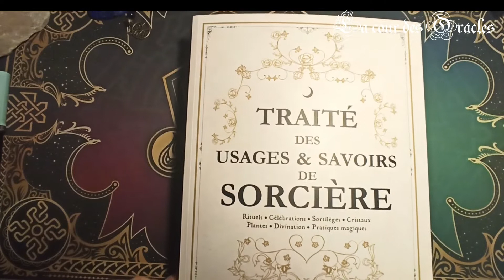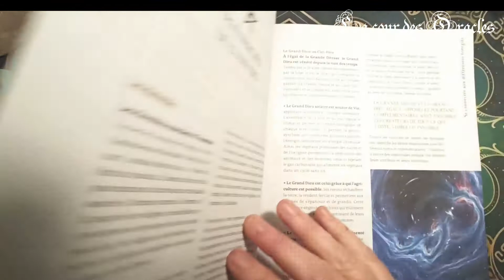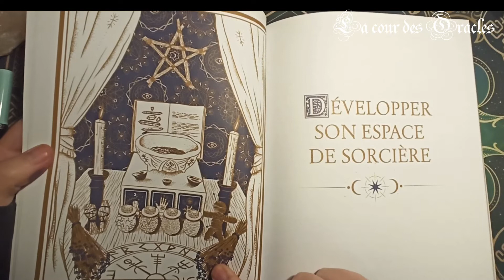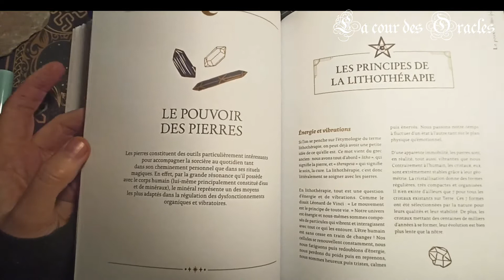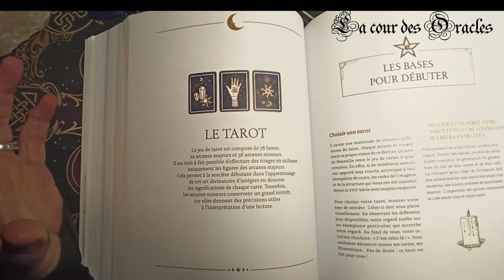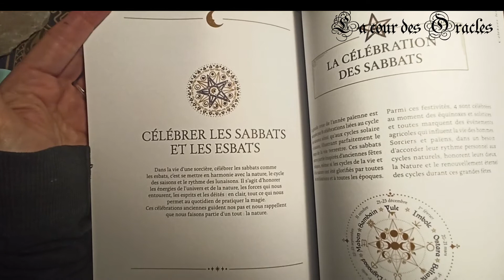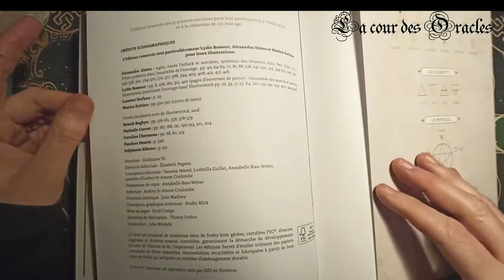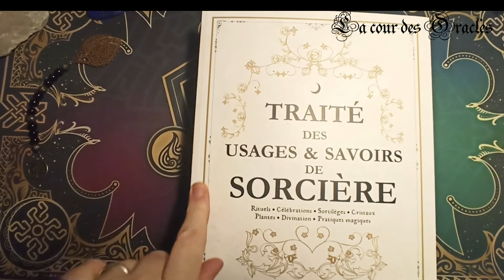🔮Traité des usages et savoirs de sorcière.🧙‍♀️🧙‍♂️🔮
🔮🔮À VOUS, SORCIÈRES ET SORCIERS EN DEVENIR OU AVERTIS, venez puiser dans ce traité de savoirs ancestraux règles magiques, préparation de rituels et de cercles de protection, alphabets et géométrie sacrée, arts divinatoires .

Merci d'être passé sur ma chaîne 🙏👀